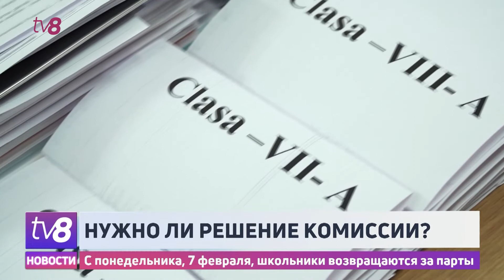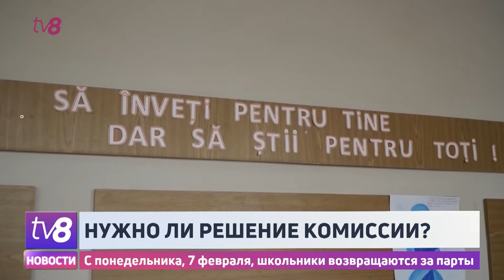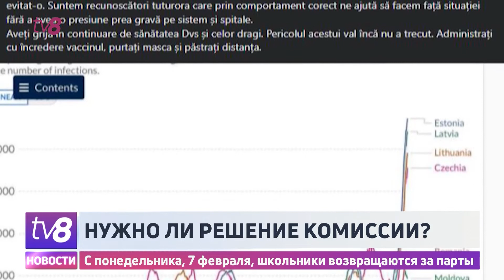Нужно ли решение комиссии? С понедельника, 7 февраля, школьники возвращаются за парты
7 февраля, школьники возвращаются за парты после двух недель онлайн-обучения. Об этом накануне объявило Министерство образования без наличия соответствующего решения Нацкомиссии по ЧС в сфере общественного здоровья, говорят муниципальные власти. В то же время представители правительства заявляют, что члены комиссии не должны собираться для принятия такого решения. Тем не менее, учебный процесс может быть возобновлен без опасений, считает глава управления здравоохранения Борис Гылкэ, уверяя, что число инфицированных в больницах снижается.